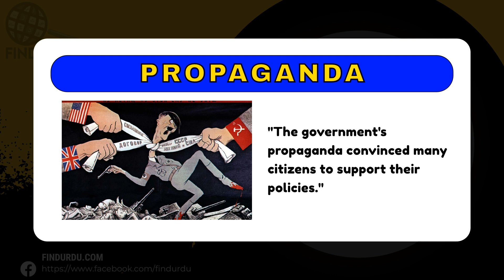Propaganda Meaning in Urdu |'Propaganda Ka Kia Matlab Hota Hai'| Urdu/Hindi Explanation Included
In this video, we will delve into the meaning of the word "Propaganda" in Urdu. We will explore the different ways in which the word is used, and what it means to be truly Propaganda. From its origins to its usage, we will cover the many nuances of the word "Propaganda." Whether you're a native Urdu speaker or simply looking to improve your English language skills, this video is perfect for you! So be sure to watch to learn more about the meaning of "Propaganda" in Urdu.